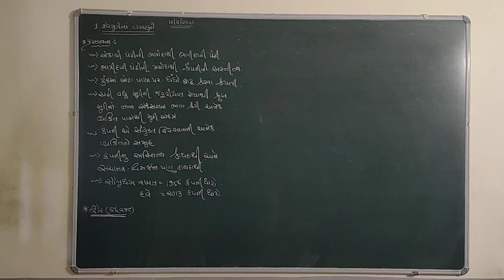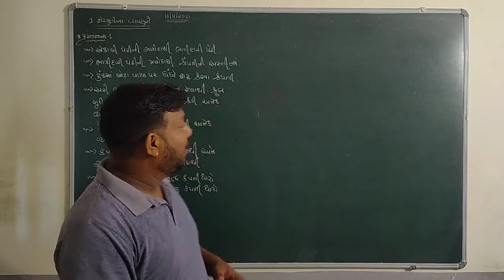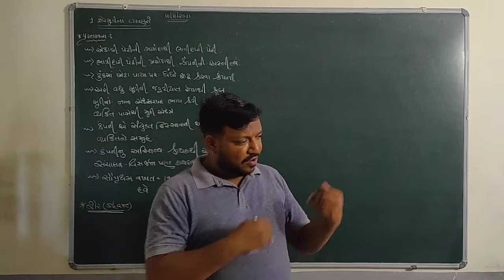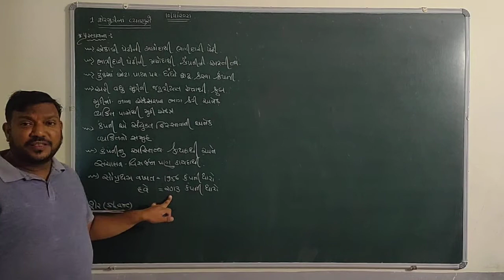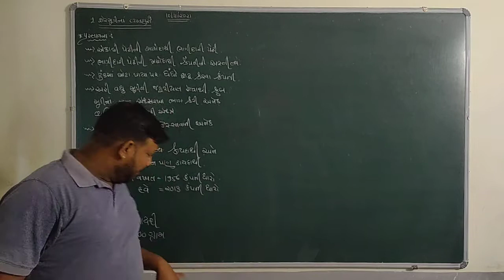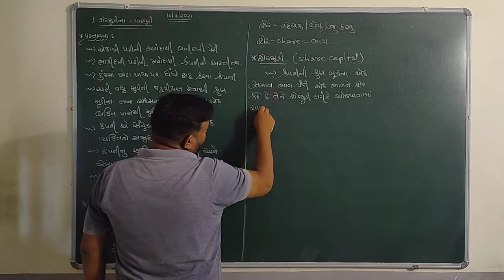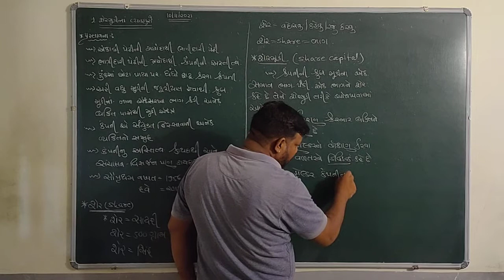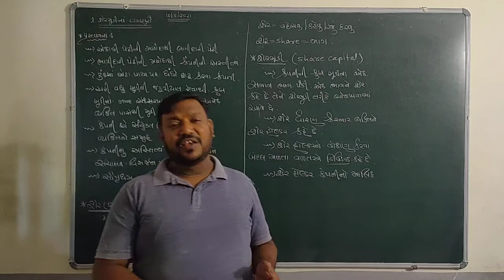GUJRAT BOARD-CLASS-12-એકાઉન્ટ -ભાગ -૨-પ્રકરણ -૧-શેરમૂડી ના વ્યવહારો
પ્રસ્તાવના, શૅર, શૅરમૂડી નો અર્થ